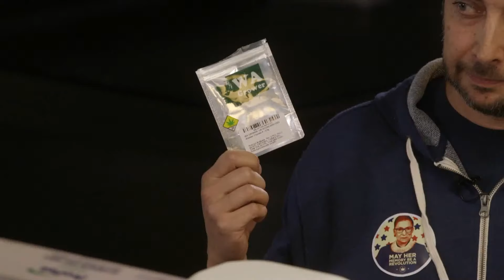Canablis: A Higher Education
Taking community college to a higher level, join Cupcake Royale and Goodship founder Jody Hall as she teaches Brian Canlis the finer points of baking with cannabis and CBD.

All shopping lists and class notes for CCC classes can be found here: